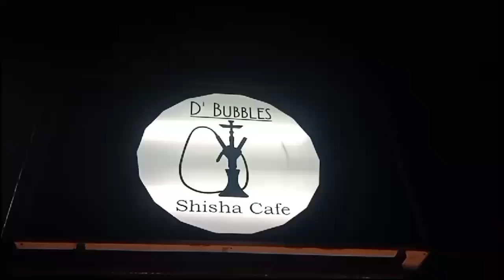TIM Nitnotmedia.com KUJUNGI CAFE MILIK SAUDARANYA FAHMI BACHMID#MURAH ENAK#beritaterkini